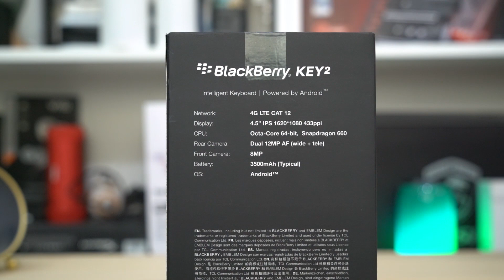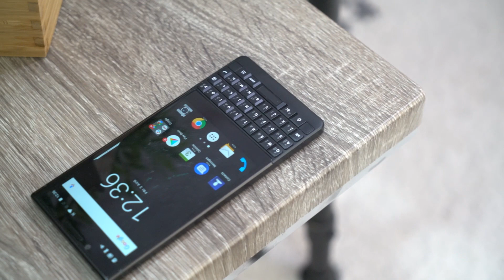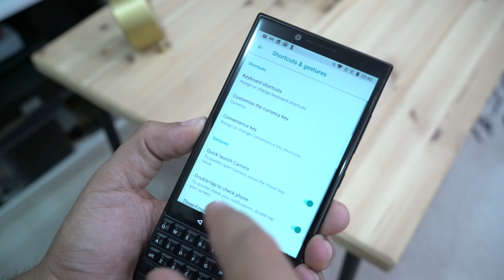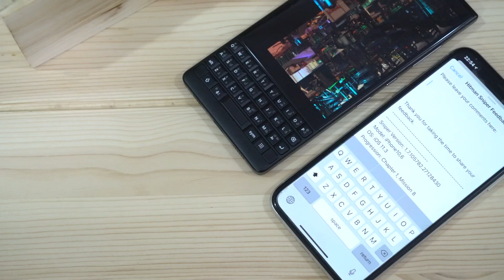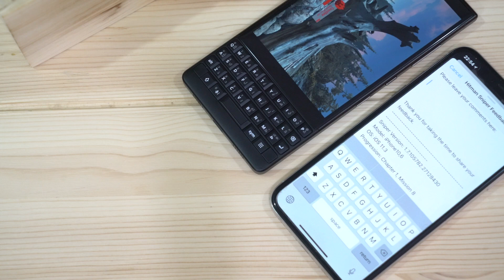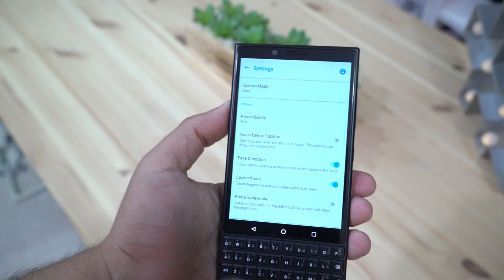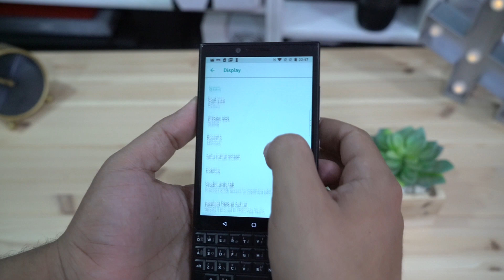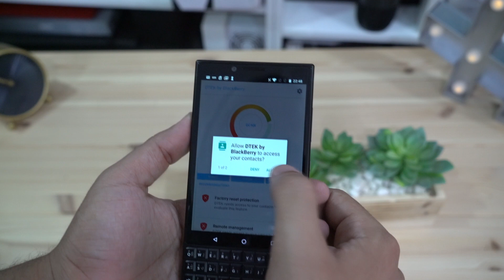بعد شهر من استخدام Blackberry Key2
في هذا الفيديو نقدم لكم مراجعة للهاتف المحمول Blackberry Key 2 .إذا عجبك الفيديو لاتنسى تضغط على زرّ اللايك والأشتراك في القناة ونشر الفيديو وكل الشكر لكم.

سعر الهاتف للنسخة المستخدمة هي 720 دولار أمريكي

تقديم: